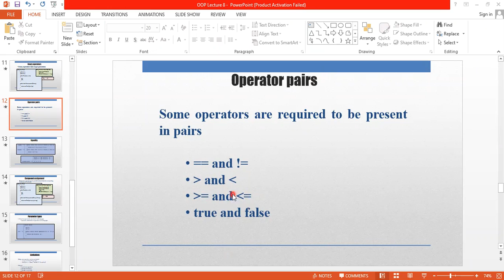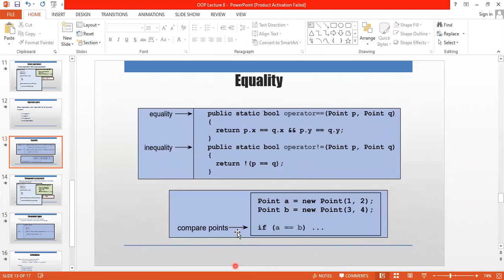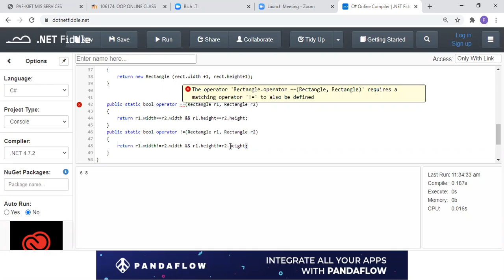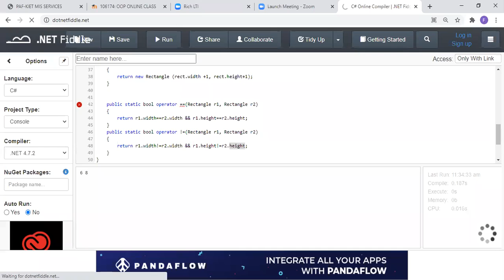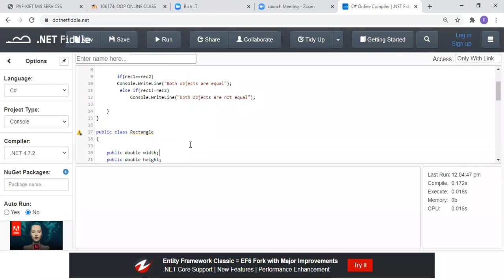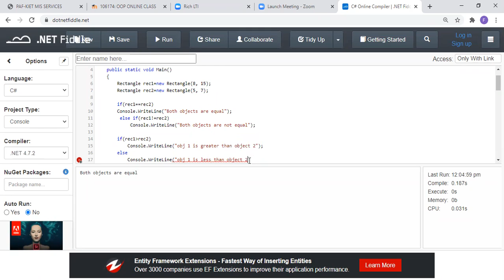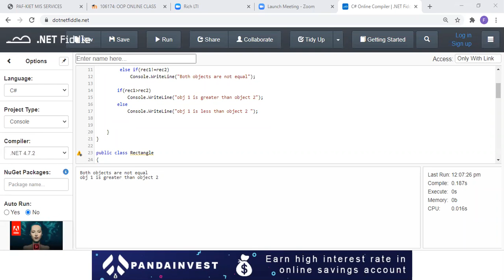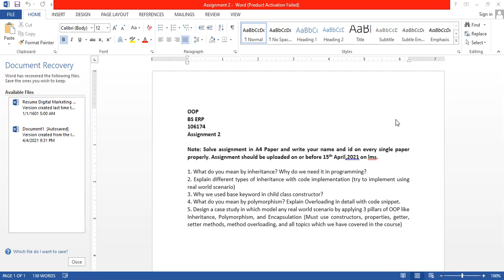OOP 106174 12 April, 2021 p4